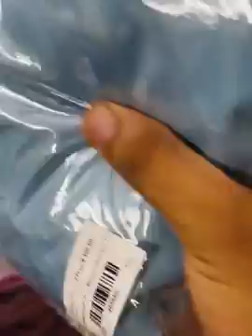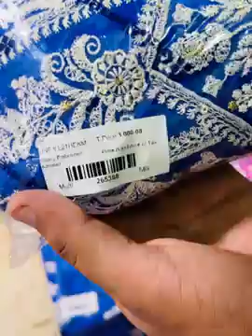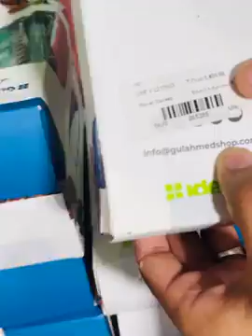FLAT 60%OFF😱GULAHMED|| 💯ORIGINAL || 12999 Wala Suit Sirf 5999 Ma